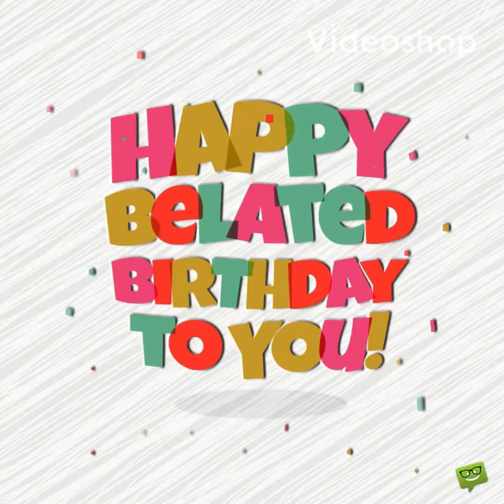Happy belated birthday 🥳 tamela mann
Her birthday was june 9 1966 she is age 55 years old she looks good for her age lets wish tamela mann happy belated birthday n happy friday everyone please hit that like button n share me out thanks have a great weekend subscribe to the channel thanks for watching